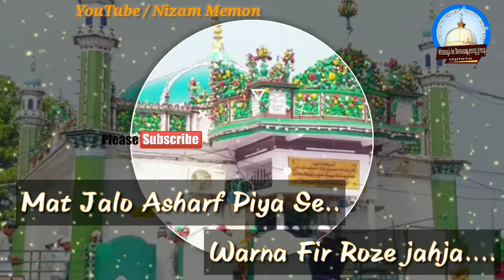syed makhdoom ashraf jangir simanani urs mubarak new whatsapp status 2020 / mat jalo ashraf piya se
Group :- Khawaja Ke Deewane Young Group
City :- Upleta
District :- Rajkot
States :- Gujarat
Country :- India

                    🙏Please🙏

🙏Duaa Me Yaad Rakhna 🙏